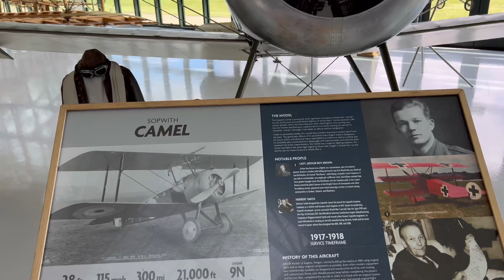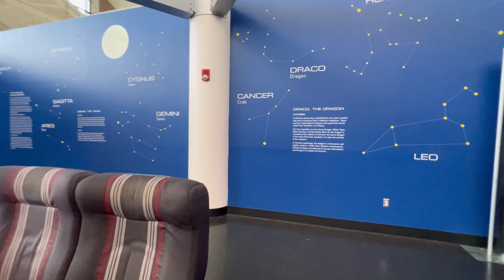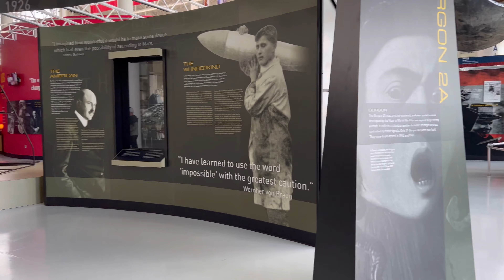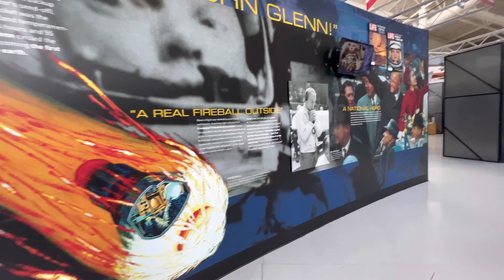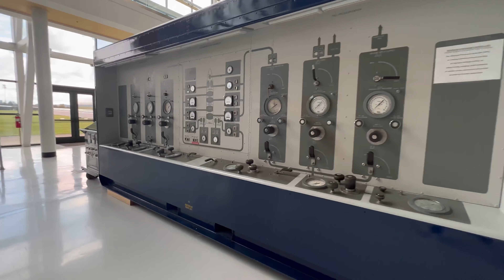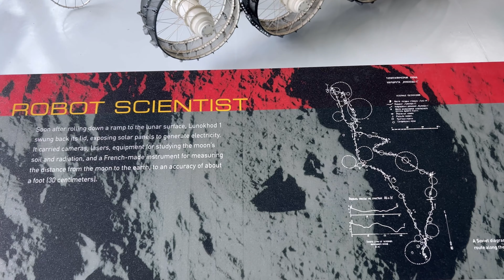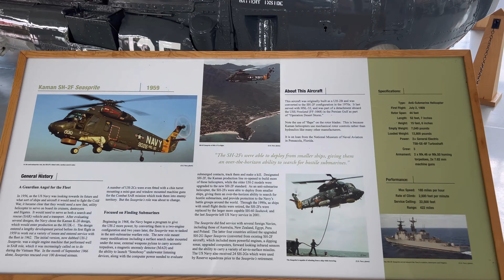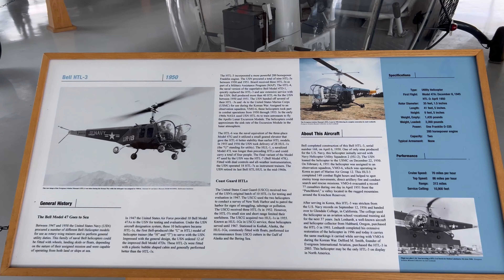What to do in McMinnville OR? Waterpark and Aviation Museum